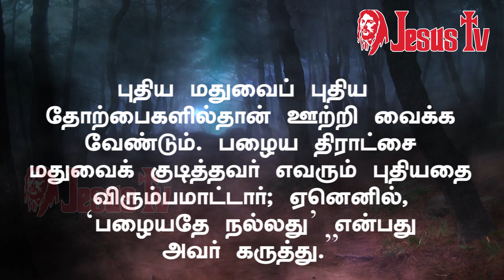03.09. 2021 இன்றைய இறைவார்த்தை | Indraya Iraivarthai | Today Bible Verse in Tamil | இன்றைய வசனம்